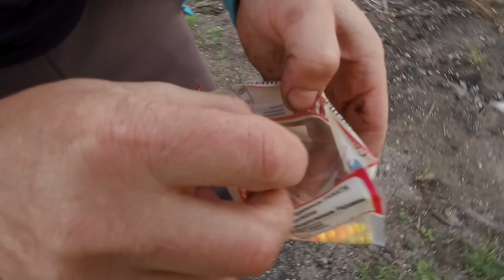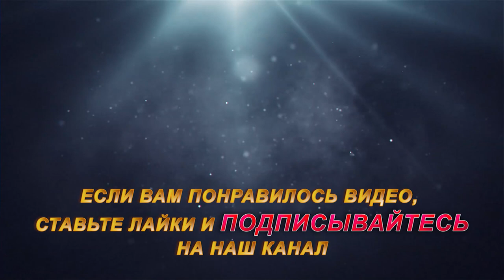Рыбалка карася на Родине в УКРАИНЕ Стофети и компания 2018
уникальность ловли рыбы на удочку, кашник и фидер .

Всем привет! Сегодня, летняя рыбалка в Украине, покажу видео о нашей рыбалке . Рыбалка была лёгкой, красивой и простой. Карась клевал хорошо. Отдохнули прекрасно.